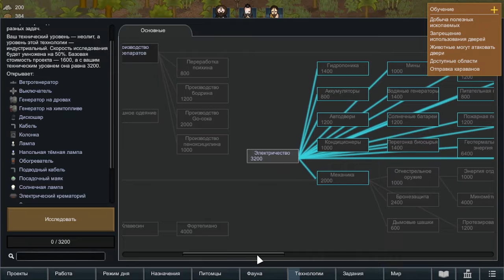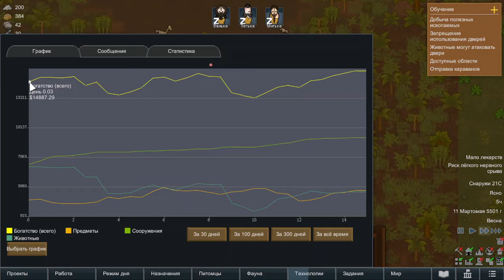КОЛОНИЯ ВЕСЕЛЫЙ АГРОНОМ, СМОЖЕМ ЛИ РАЗВИТЬ? RIMWORLD #3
Научно-фантастический симулятор колонии под управлением ИИ-рассказчика.

RimWorld управляет тремя людьми, выжившими после крушения космического лайнера, в строительстве колонии в приграничном мире на краю изученного пространства. Источники вдохновения этой игры -это дух космического вестерна Firefly, глубокая проработка Dwarf Fortress и эпические Dune и Warhammer 40 000.

Следите за настроением, потребностями, мыслями, ранениями и болезнями колонистов. Участвуйте в глубоко проработанной боях небольших команд. Используйте одежду, оружие и экипировку из металла, дерева, камня, ткани и экзотических, футуристических материалов. Сражайтесь с пиратами-налетчиками, враждебными племенами, свирепыми животными и древними машинами убийств. Играя, каждый раз открывайте для себя новый мир. Стройте колонии в природных зонах от пустыни до джунглей и тундры, имеющих свои уникальные флоры и фауны. Управляйте колонистами и развивайте их с помощью уникальных биографий, черт и навыков. Учитесь легко играть с помощью интеллектуального и ненавязчивого ИИ-наставника

Суть RimWorld - это смесь жесткой научной фантастики и Старого Запада. Это приграничный мир на краю изученного пространства вдали от цивилизованных основных миров. Планета огромна и в основном пустынна. Там нигде поблизости нет сильных цивилизаторских правительств. Вы предоставлены сами себе.

Основная идея вселенной RimWorld - это разнообразие условий человеческого существования. В этих условиях человечество расселяется по всей галактике при отсутствии иных способов перемещения и общения быстрее чем свет. Учитывая тот факт, что звездные цивилизации приходят к упадку (из-за войн и эпидемий) так же часто, как и к процветанию, это означает, что межзвездный путешественник может сталкиваться с людьми любого уровня развития: от доземледельческих племен до сверхъестественных полубогов-полуроботов.

В RimWorld начинающие колонисты находятся на уровне технического развития в середине этого диапазона. Но вы можете сталкиваться с людьми гораздо более низкого и более высокого уровня развития, а также приобретать и использовать их инструменты и оружие. В RimWorld в отдельно взятом бою могут участвовать луки и стрелы, ружья, автоматические винтовки и биомеханические машины убийств.